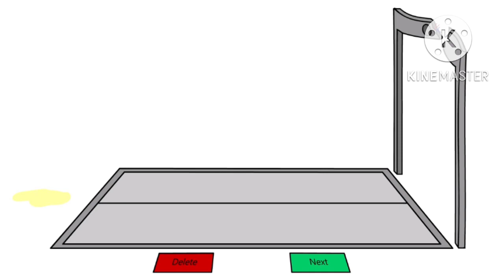Symbol Lore S3 2: Epilogue